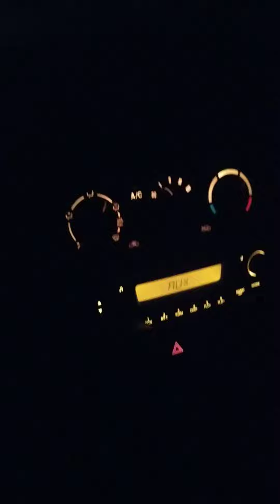car night driving status